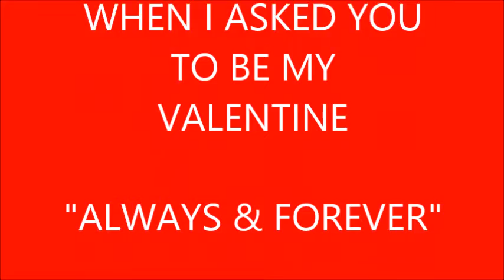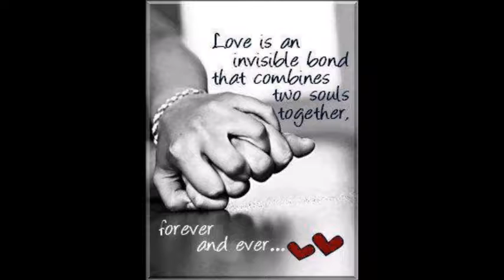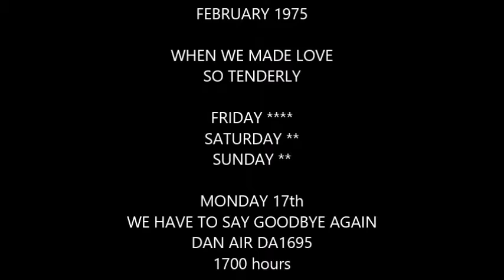HEIKE = VALENTINES DAY IN BERLIN 14.02.1975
Photo montage of my Dearest Darling Heike